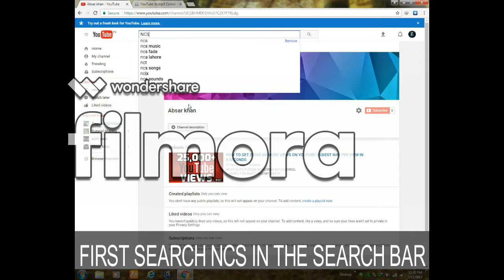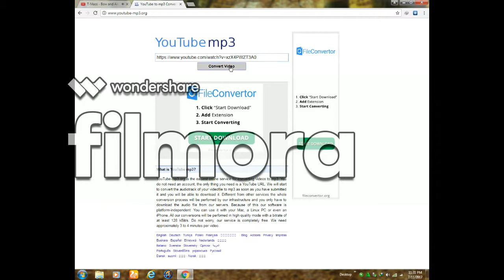HOW TO ADD NON COPYRIGHT SONG TO YOUR YOUTUBE VIDEO WITH IN 2 MINUTES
HUY GUYS THIS IS THE EASIET WAY